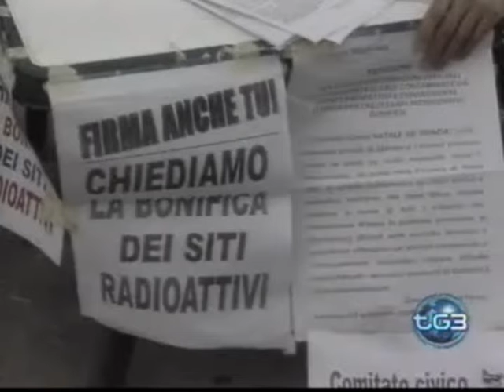La ricerca delle navi dei veleni. Tg3 del 24 settembre 2009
Tg3 del 24 settembre 2009 sulla ricerca delle navi dei veleni di Fabrizio Feo